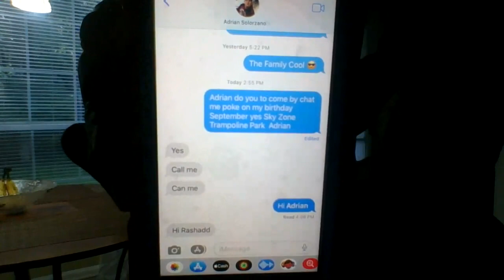Kid Gets The With Nike Shoes Boy Necklace Photo [Original]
Kid You L like Photos Friend Alex With Nike Shoes Allison Adrian Today Friend Message @RashaddDennis287